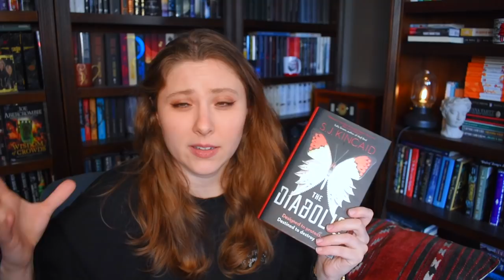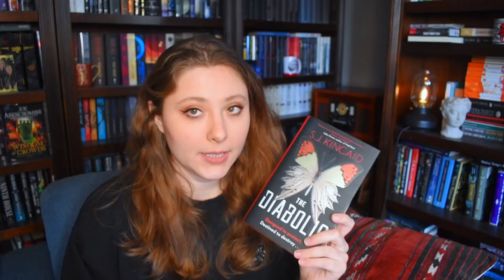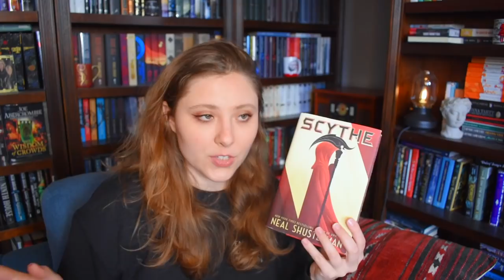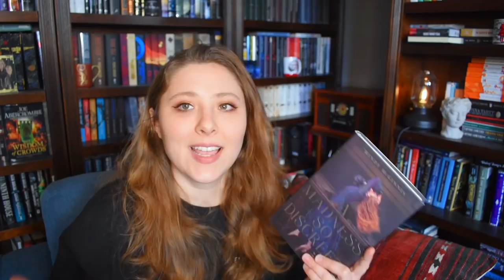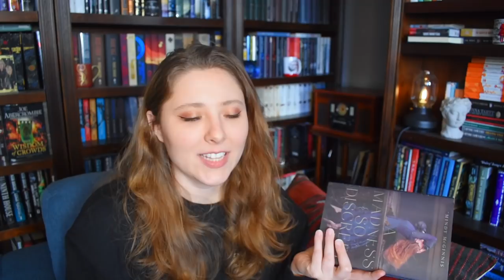NOT LIKE 'OTHER' YA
WISH LIST

KAZ WISHLIST

BOOKISH MUGS!
LLIBRARY15